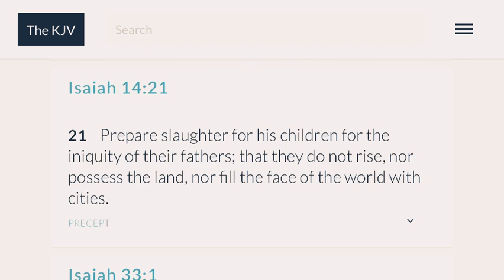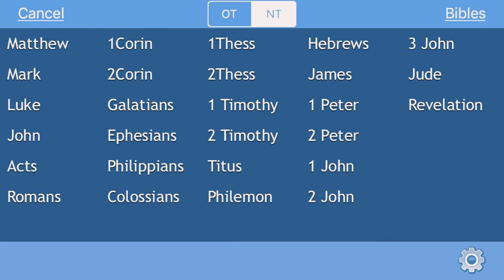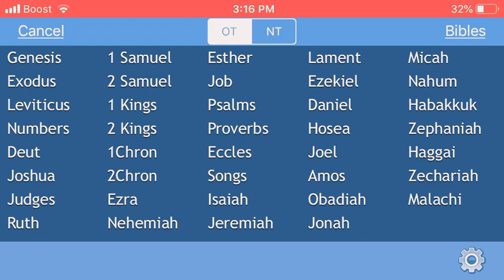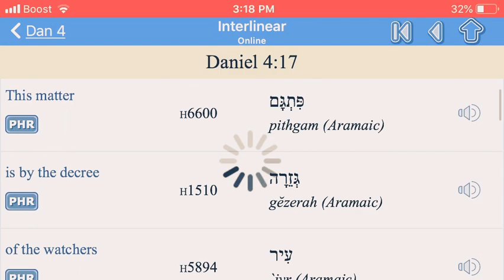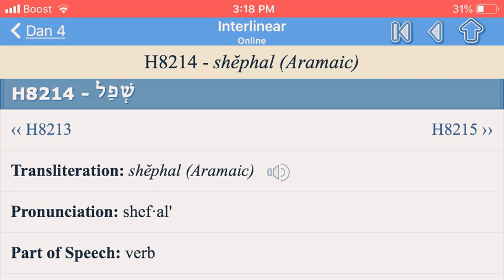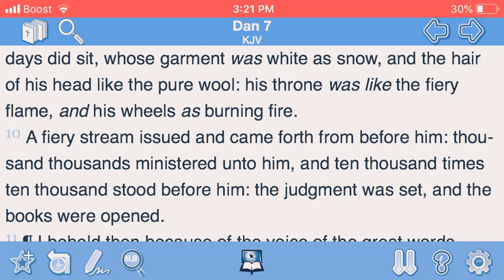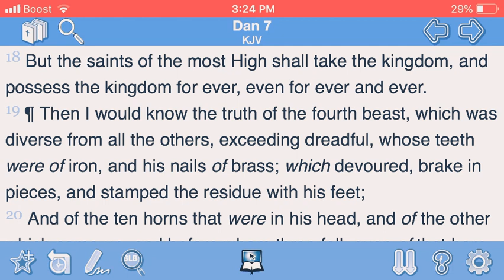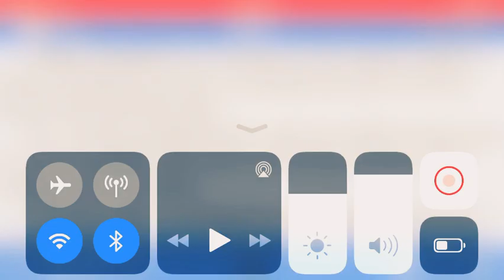Wale “Sue Me” Video (Response)